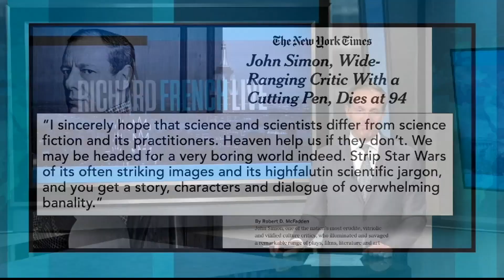Legendary Theater Critic John Simon Dies at 94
RFL remembers John Simon, the legendary theater critic who died this week at the age of 94.  In his final years Simon hosted the theater review segment "Corner Table" on RNN.